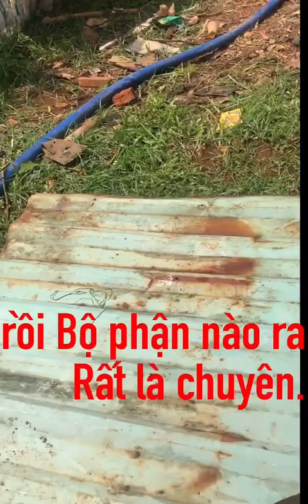Cách mổ heo cửa người M’nong || Bình Phước